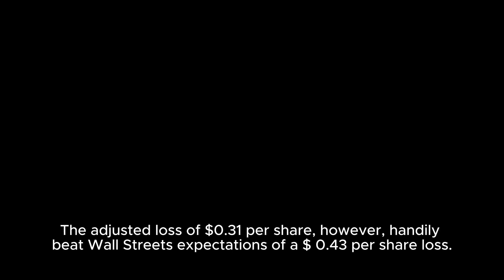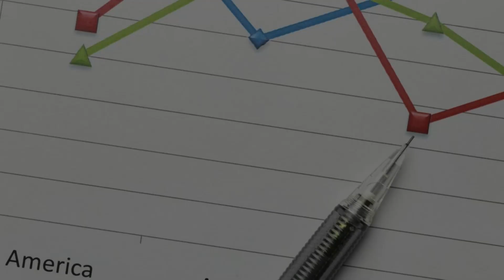Is Chinese EV Maker Nio Worth to buy? | Will Nio stock make a comeback in 2024 | Nasdaq Vs Tesla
🙋I retired at 40. From lousy investor, to investment banker, to corporate lawyer to entrepreneur, I've tried it all. But it was through investing that I found my way to retirement. My passion is simple: to inspire and help others achieve financial freedom. I break down how the market really works for free, so you can manouver the corrupt financial system. 100% transparency.
Is NIO Stock going to reach $1000?  Some news articles seem to think NIO is worth $1000.  Let's crunch the numbers and find out what NIO stock is really worth.

The content in this video is for informational and educational purposes only. It does not constitute and should not be construed as financial or investment advice or an offer to purchase or sell securities. The content is not personalized or tailored to a specific person or group of persons, nor to their personal investment or financial needs. You should consult a financial adviser or other investment professional authorized to provide investment advice. Investing comes with risks, including the risk of loss. Presentations of trades made by Goat Academy Ltd or its personnel are not a guarantee that any investment decision made by a student will be successful. Past performance is not a guarantee of future performance.